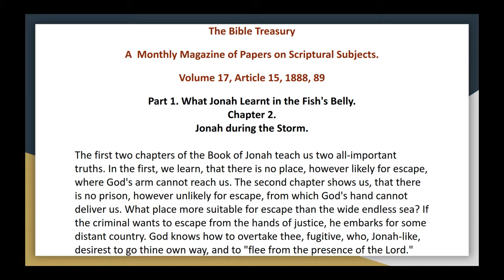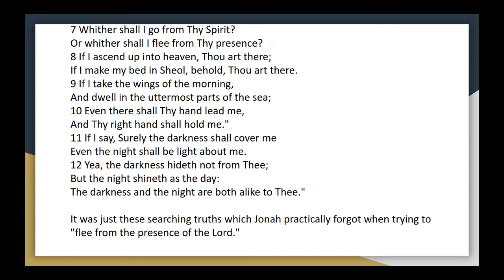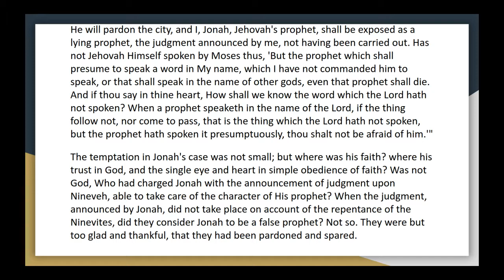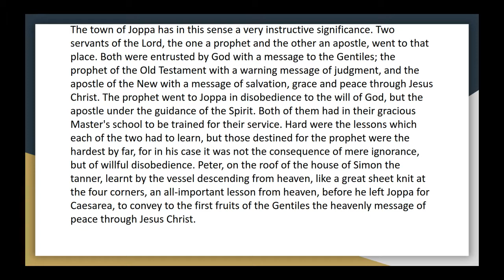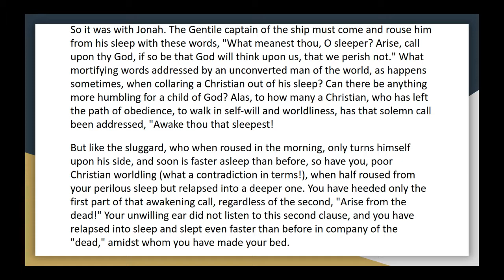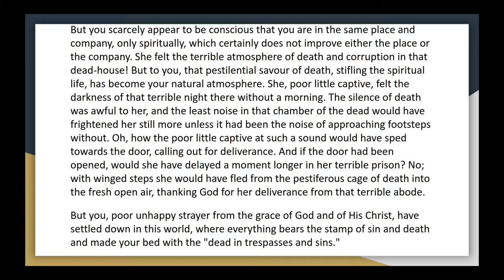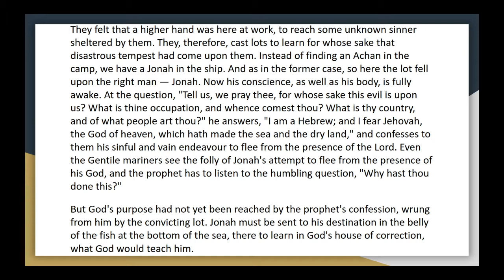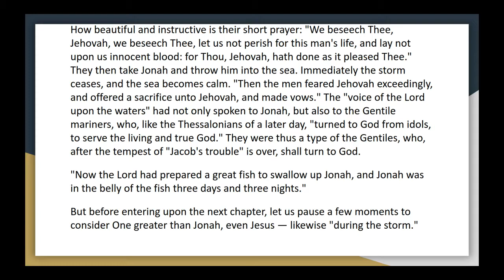The Bible Treasury Vol 17, Article 15 2, God's Ways in Training His Own for His Service and Testimon